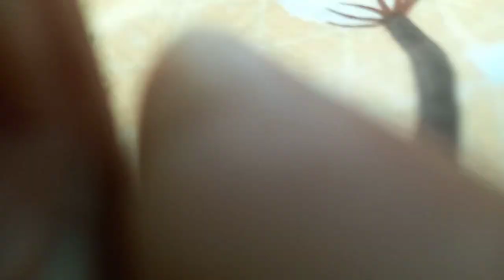अपनी गलती छुपाने के लिए बच्ची का mind wash करना कहाँ तक सही है?dailyvlog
strongwillpower
villagelife
stronglady
stronggirl
lifechallenge
manojdey
rahulmampi
desifood
desicooking
sraratibachhe
helpingchild.
villagefood
Desijugad
gharelunuskha.
happylife
lovemarriage
interestingvlog
anidekhatokyadekha
animalover
doglover
pyarapuppy
howtocareababydog
garibbachhe
poorchildren
mujevviralkrdo
hmarasathkaundega
interenetsepaisekaisekamayen
bacho ne bhut din bad khaya khana
grib bchho ne khaya cake
Palkpaneer ki aasan recipi
grib ke ghr khana nhi bna
bacho ka bhukh se hua bura hal
Sastepalk paneer
Cookingblog
Bchho ne khaya palk paneer

PRITY KUMARI
IFSC Code BKID0004821
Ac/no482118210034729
Courtmekyahoga
Ekladkikokitnapresankiyajatahai
Betihonapaphai
beti ko bhi nhi chodte।bchhe ka mind wash kiya jata hai
aakhir bar bar kyu hota hai
tranding video
video